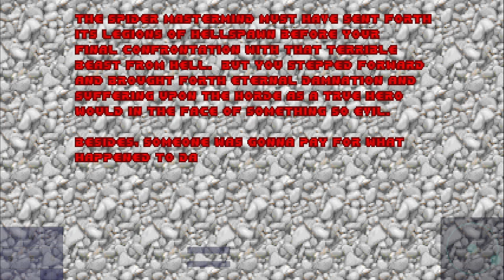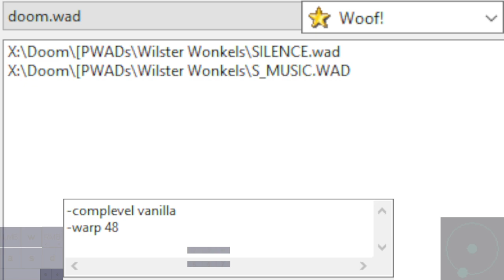Silence by Wilster Wonkels | E4M8 & E4M9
Woof! 10.5.1